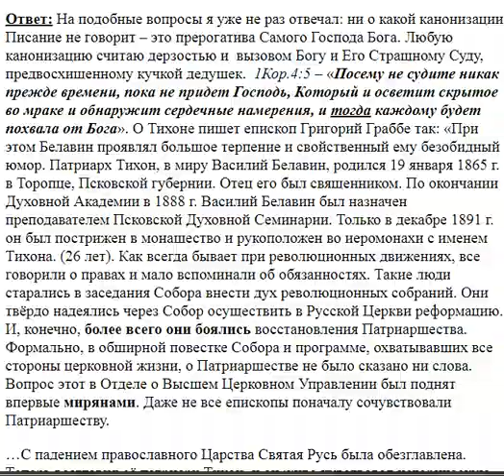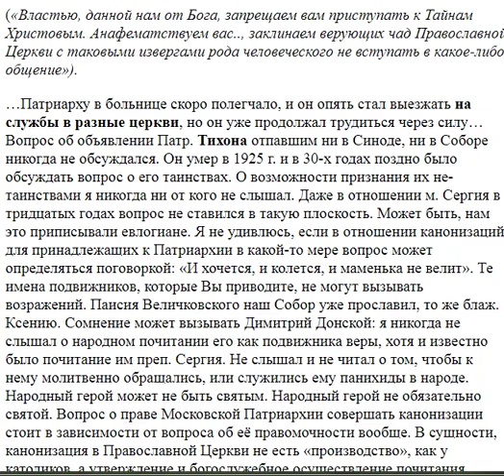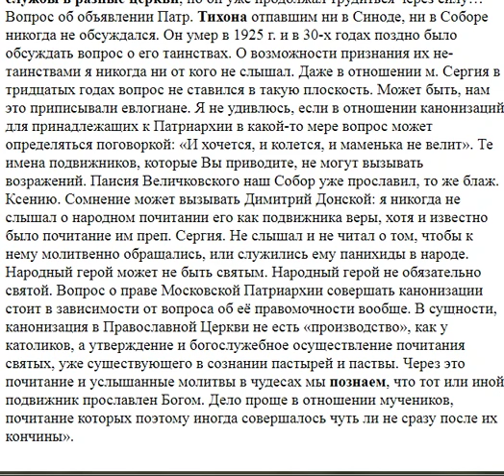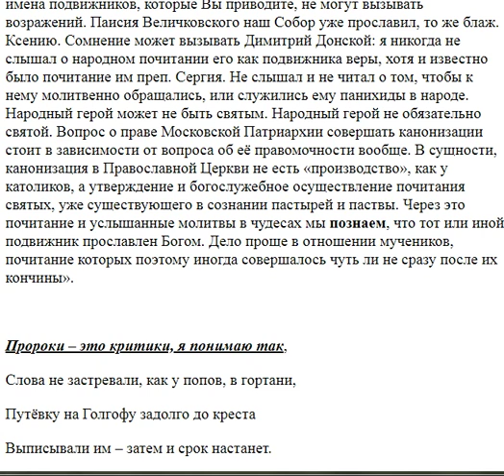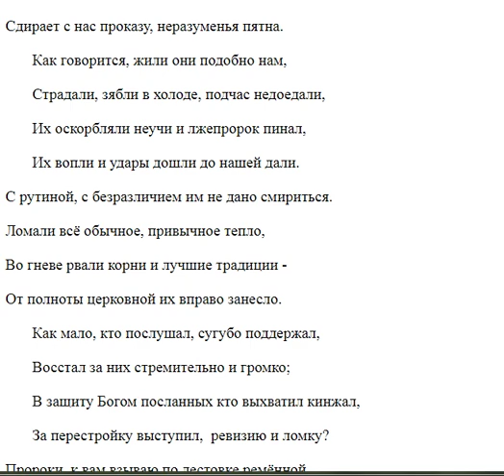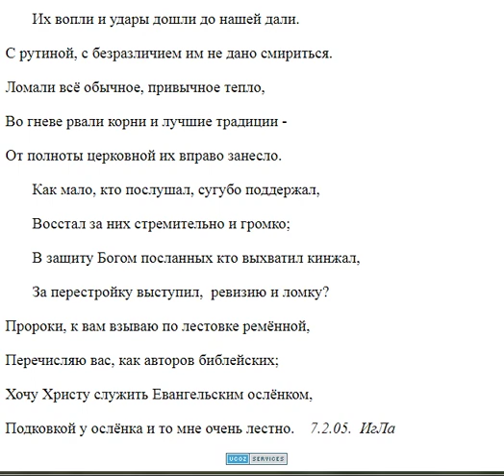2612. Разве без патриарха Тихона молитвы наши Бог уже не слышит?